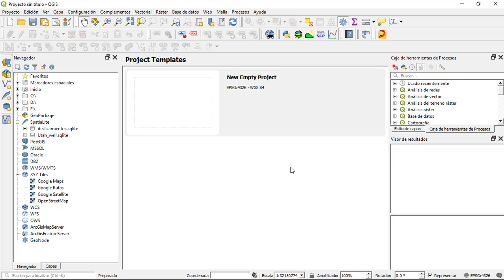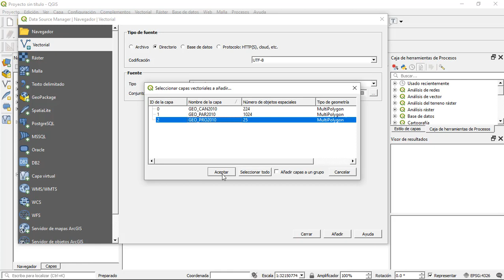Importar capas vectoriales de una Geodatabase de ArcGIS en QGIS 3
Paso a paso del procedimiento para importar las capas vectoriales de una File Geodatabase de ArcGIS en QGIS 3.